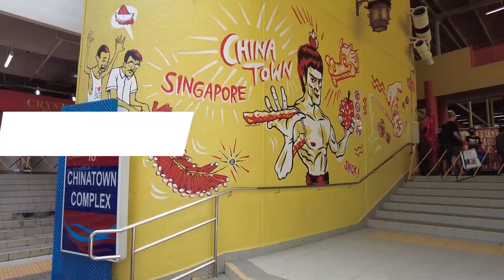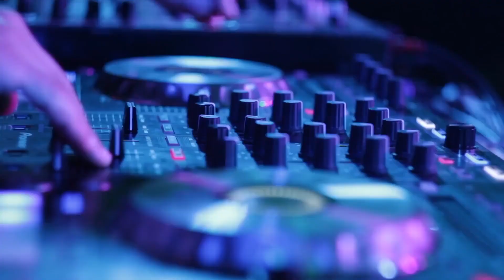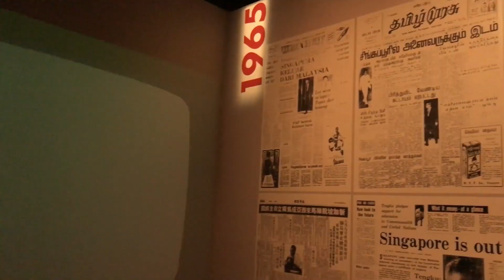Singapore Travel: The Hidden Gems of Singapore Only Locals Know About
Welcome to Bucket List Destinations Channel. Where we explore some top bucket list destinations that you can visit.  We will share a few tips to help you prepare for your trip  and give you the top ten things you should consider doing at the destination.

Take you on a journey through the hidden gems of Singapore. As a local, I'm excited to share with you some of the city's best-kept secrets that tourists don't usually know about. From hidden cafes to secret gardens, get ready to discover a side of Singapore that you never knew existed.

First up, I'll take you to the charming neighborhood of Tiong Bahru. This area is known for its stunning art deco architecture and its trendy cafes, but there are also hidden gems to be found here. I'll show you a secret alleyway that's filled with colorful street art and a hidden cafe that serves up delicious coffee and baked goods.

Next, we'll head to the bustling neighborhood of Chinatown, where I'll reveal a hidden rooftop garden that offers stunning views of the city skyline. This peaceful oasis is a hidden gem that most tourists miss out on, and it's the perfect spot to take a break from the hustle and bustle of the city.

Another hidden gem that I'll share with you is a secret beach on the island of Sentosa. While most tourists flock to the crowded beaches, this hidden gem offers a quieter and more secluded experience. I'll take you on a scenic hike through the forest to get there, and you'll be rewarded with crystal-clear water and pristine white sand.

We'll also explore some of the lesser-known neighborhoods of Singapore, such as Kampong Glam and Joo Chiat. These areas are full of colorful shophouses and hidden alleys that are waiting to be discovered. I'll show you a secret bakery that's famous for its traditional kueh, and a hidden courtyard that's filled with beautiful murals.

And of course, we can't forget about the food! I'll take you to a hidden hawker center that's off the beaten path, where you can sample some of the best local food that Singapore has to offer.

Overall, this video is a must-watch for anyone who wants to experience Singapore like a local. You won't want to miss out on these hidden gems that tourists don't usually know about. Get ready for a truly unique and unforgettable adventure through the secret side of Singapore.